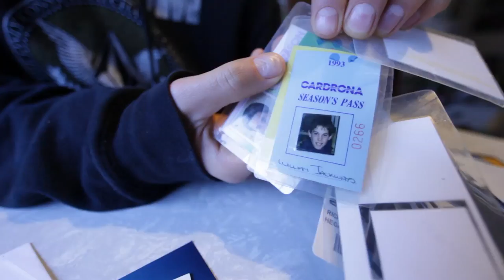Home Grounds Episode 1 - Will Jackways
Home Grounds is a video series profiling Cardrona Alpine Resort and it's team riders. The series will give you a behind-the-scenes look into the mountain and the place that helped these skiers and riders become some of the worlds best. Join Will Jackways in the first episode as he shows you some of his favorite nooks and crannies on some early season snow in June.

Filmed, Edited and Directed by Tim Pierce.

Artist: J Brown
Track: In The House

Artist: City Calm Down
Track: You Can Have It So Much Better

cardrona.co.nz